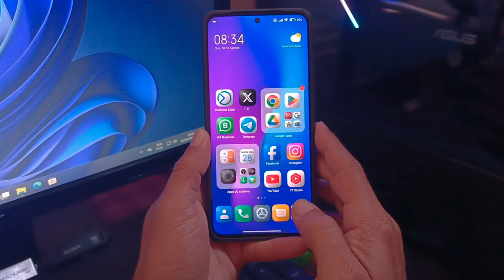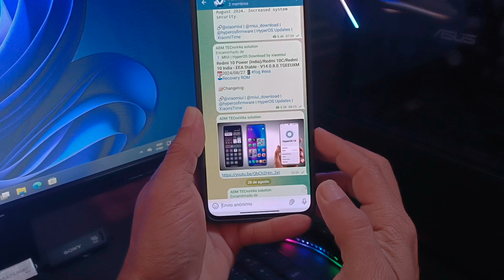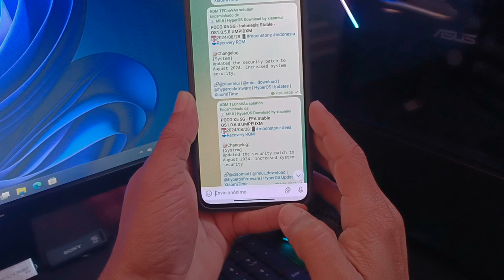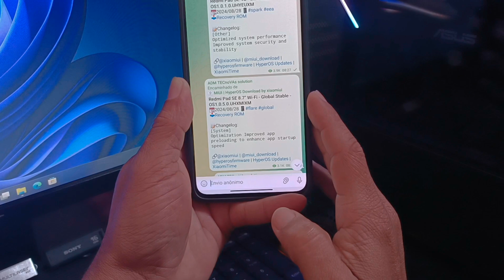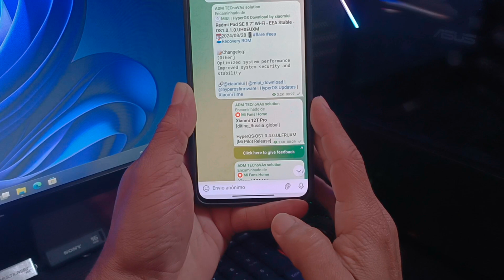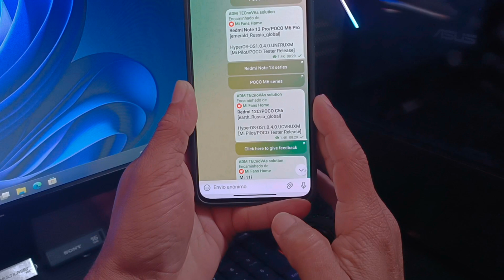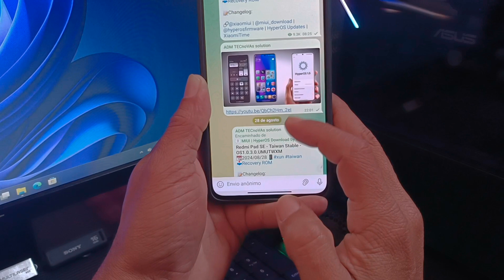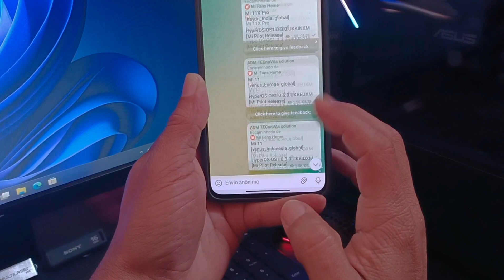HyperOs 💯 todas pra que sejam ATUALIZADAS agora!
Olá, pessoal! No vídeo de hoje, vamos mostrar todas as atualizações recentes disponíveis para a linha Redmi, Poco e Mi. Além disso, vamos falar sobre as novas versões que estão em fase de testes e que em breve estarão disponíveis para todos. Fiquem ligados!